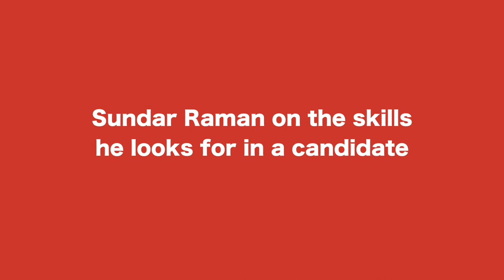Sundar Raman on the skills he looks for in a candidate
One of the leading names in the Indian sports business, Sundar Raman shares what he looks for when he’s hiring a candidate.

You can find out more about your profile, talk to our mentors, and enhance your knowledge through the amazing programs we have to offer. to know more.